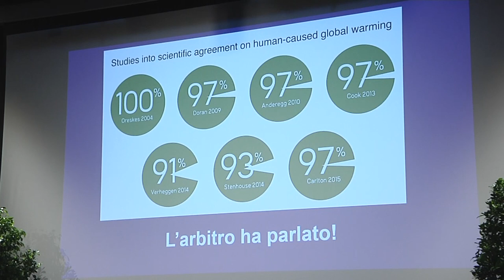Estra si interroga sul ruolo della comunicazione nell'emergenza climatica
Come possiamo comunicare efficacemente l’urgenza della crisi climatica? Come possiamo rendere le persone partecipi del problema per attivarci, insieme, verso una soluzione della crisi che non sia transitoria? Sono queste le domande proposte da Estra in occasione dell’evento Comunicare la crisi climatica.